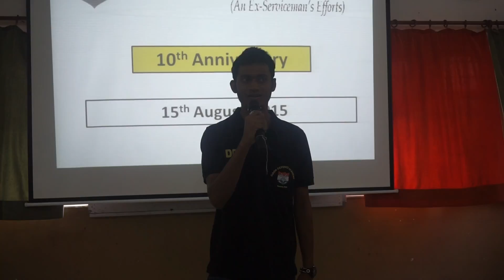Doon Defence Academy, Dehradun